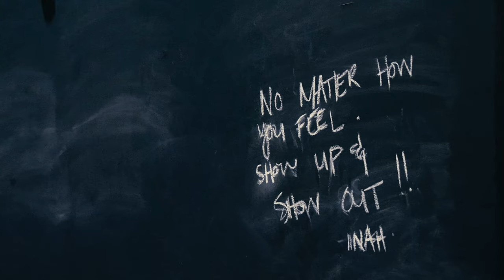LUMIX GH5 | I AM TATAU (Eyewear/Gym Trailer)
Social media links:

PARKER FILMS